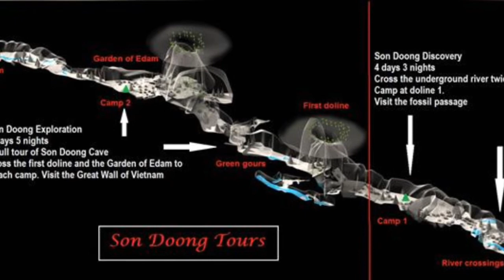Local Farmer Wanders Through Jungle and Discovers The World’s Largest Cave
Located in the heart of the UNESCO-listed Phong Nha-Ke Bang National Park in Vietnam's Quang Binh province, Hang Son Doong is one of the most captivating destinations that can be experienced in Southeast Asia.
More people have stood on the summit of Mount Everest than have witnessed the surreal beauty inside these enormous chambers. Translated as Mountain River Cave, it was first discovered in 1990 by Ho Khanh, a local farmer who was seeking shelter from a passing storm in the jungle.
He noticed clouds and the sound of an underground river gushing from a large hole in the limestone, and reported his findings to the British Caving Research Association (BCRA), who were stationed in Phong Nha at the time.